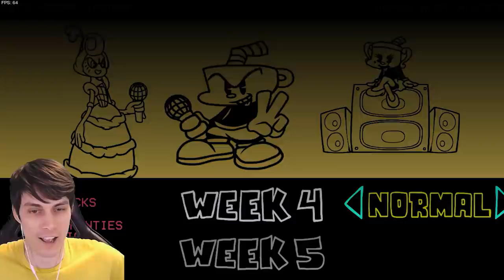КАПХЕД В FRIDAY NIGHT FUNKIN ! - Cuphead a Noisy adventure Mod